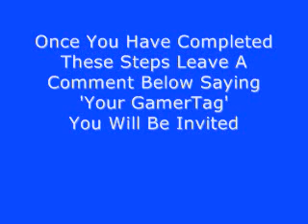15th prestige black ops!!! *FREE* 15th BLACK OPS 10th Prestige Lobby | Unlock EVERYTHING!!